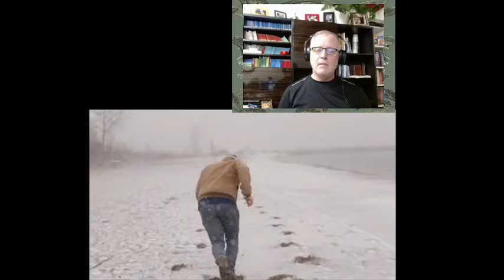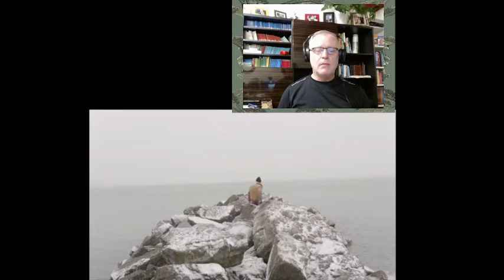C-C Euro Pop Music - Noah Reid - Runaway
Noah Nicholas Reid is a Canadian voice, stage, and screen actor; and musician. He has performed in several films and television series, including Franklin and the CBC comedy Schitt's Creek. In 2016, he received a Canadian Screen Award nomination for Best Original Song for his work in the feature film People Hold On. In 2019, he received a Canadian Screen Award for Best Supporting Actor in a Comedy for his work on Schitt's Creek.

Bio Schitt's Creek.
Schitt's Creek (stylized as Schitt$ Creek) is a Canadian television sitcom created by Dan Levy and his father, Eugene Levy, that aired on CBC Television from 2015 to 2020. It consists of 80 episodes spread over six seasons.

Today, award-winning actor Noah Reid sings his own song titled, Runaway. Taken from his Album called, Songs from a Broken Chair.